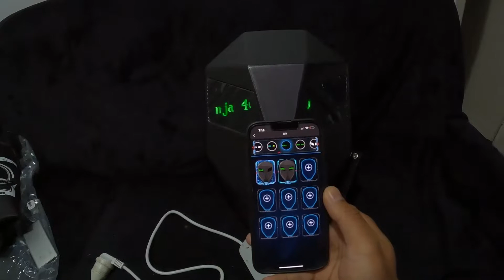Led Knight Backpack Unboxing | Led Knight Hand on Review | Led eyes backpack for motorbike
Led knight Bagpack unboxing

How to operate led eyes bag pack application LOY EYE

How to customise text on led bag display

How to upload picture on led bagpack usimng app loy eye

Led knight bag pack

led eyes bag pack unboxing

led bagpack

motorbike eyes bagpack

motorcycle led eyes bag

bag for motorbike

Led eyes bag for motorcycle

Eyes bagpack for motorcycle

biker with led eyes bagpack